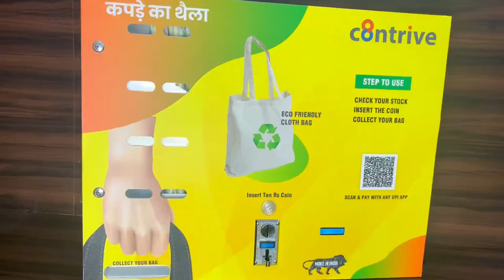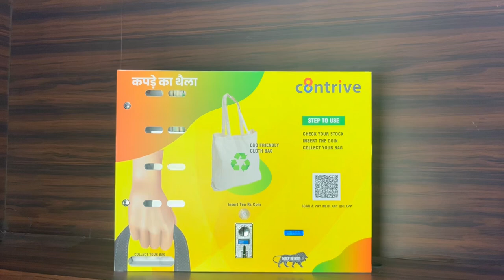CLOTH BAG VENDING MACHINE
ECO FRIENDLY- AFFORDABLE- EASLY AVAILABLE

Contrive is a strategic management consulting & technology firm, Contrive partners with government organisations to tackle their most important challenges and capture their greatest opportunities in citizen service deliveries by deliviring lasting results through a unique combination of strategic insight and collaborative working style.